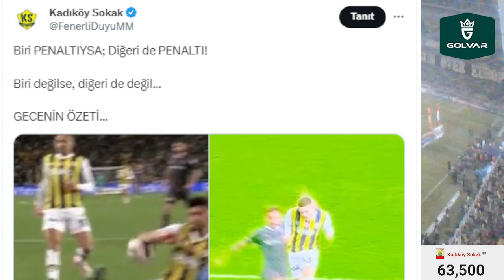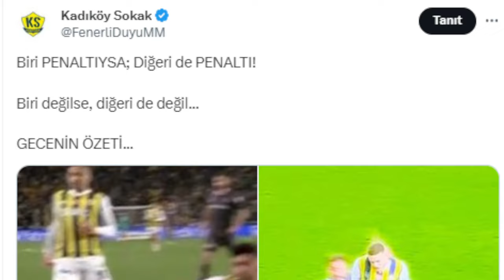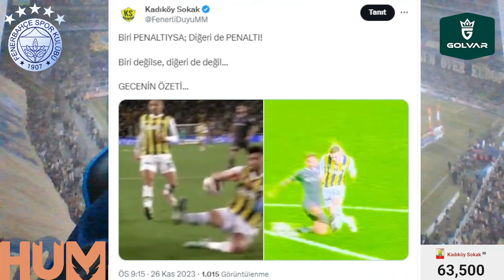SONDAKİKA Fenerbahçe, Karagümrük Maçında Kural Hatası! Galatasaray Başvurdu, Maç Tekrarı!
Fenerbahçe Fenerbahçe,
Duyum Duyum,
Transfer Transfer,
Tivibuspor Tivibuspor,
Beinsports Beinsports,
Dzeko Dzeko,
Szymanski Szymanski,
Becao Becao,
Tadic Tadic,
Fred Fred,
OmarFayed Omar Fayed,
Livakovic Livakovic
Zajc Zajc,
Osayi Osayi,
MustafaHoca Mustafa Hoca,
Pendikspor Pendikspor,
Sivasspor Sivasspor,
Ankaragücü Ankaragücü,
Konyaspor Konyaspor,
Kayserispor Kayserispor,
AdanaDemirspor Adana Demirspor,
İstanbulspor İstanbulspor,
Samsunspor Samsunspor,
ÇaykurRizespor Çaykur Rizespor,
Antalyaspor Antalyaspor,
Kasımpaşa Kasımpaşa,
Beşiktaş Beşiktaş,
Galatasaray Galatasaray,
Trabzonspor Trabzonspor,
Başakşehir Başakşehir,
GaziantepFK Gaziantep FK,
Hatayspor Hatayspor,
Deprem Deprem,
6Şubat 6Şubat,
TFF TFF,
MHK MHK,

*** Futbolcularımız, VavaCars Fatih Karagümrük galibiyetinin ardından açıklamalarda bulundu
*** Teknik Direktörümüz İsmail Kartal, VavaCars Fatih Karagümrük maçını değerlendirdi
*** Transfer sorusuna İsmail Kartal
*** İsmail Kartal'dan transfer açıklaması
💥 Muhabir: "Osayi'nin yedek olmasının sebebi yorgunluk muydu❓"
👇 Samet Akaydın, penaltı pozisyonu hakkında
❗️ Galatasaraylı taraftarlar, Fenerbahçe maçının tekrar oynanmasını talep ediyor.
👇 "Fenerbahçe’nin lehine çıkan penaltı kararı doğru mu?"
📺 "53. dakikada Karagümrük'ün penaltı beklediği pozisyonda devam kararı doğru mu?"

Fenerbahçe, Szymanski, İsmail Kartal, Fatih Karagümrük, Dusan Tadic, İrfan Can Kahveci, Miguel Crespo,
Nordsjaelland, Fred, Djiku, Serdar Aziz, Mert Hakan Yandaş, Miha Zajc, Crespo, İsmail Yüksek,
Oosterwolde, Samet Akaydın, Arda Kardeşler, Hüseyin Göçek, Deniz Çoban, Bülent Yıldırım, Seçim Demirel, BeinTRİO, Osayi, VAR, Galatasaray, BeinSports,